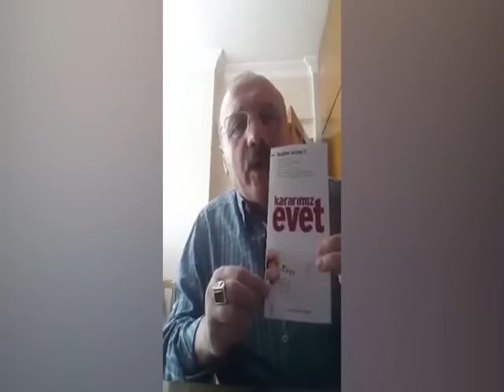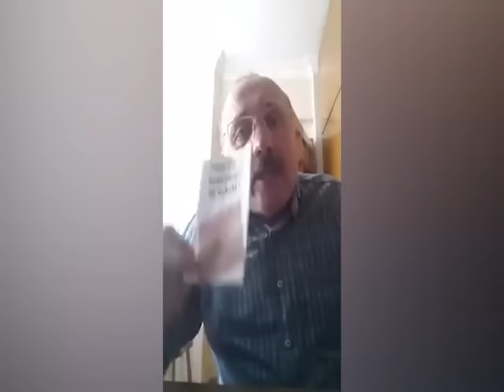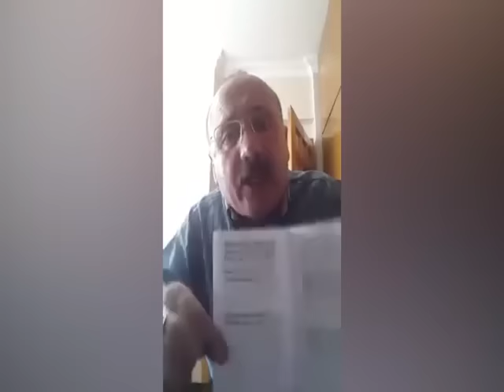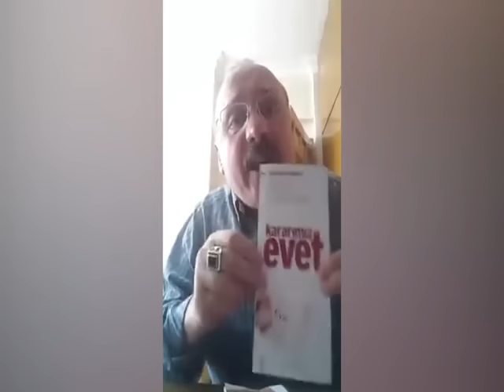Hayır' broşürünü okuyup CHP'yi yerden yere vurdu!